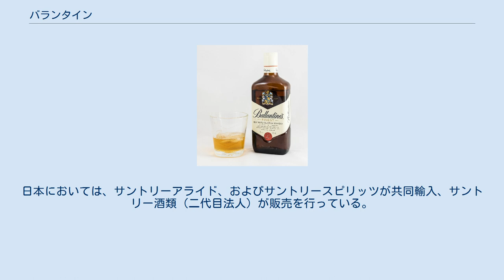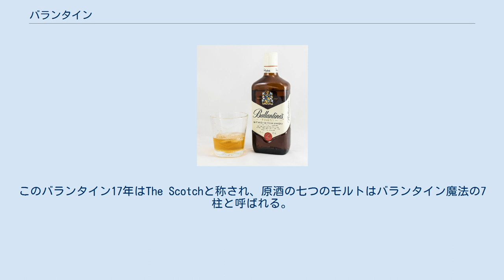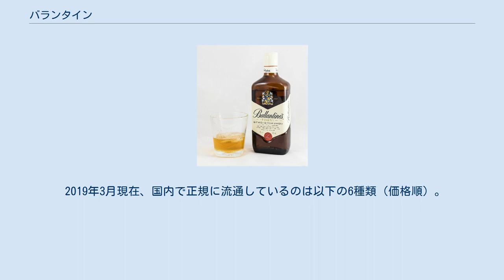バランタイン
バランタイン・ファイネスト バランタイン（Ballantine's）はペルノ・リカール傘下のジョージ･バランタイン＆サンによって製造・販売されているスコッチ・ウイスキー（ブレンデッド・ウイスキー）である。
日本においては、サントリーアライド、およびサントリースピリッツが共同輸入、サントリー酒類（二代目法人）が販売を行っている。
 バランタイン社の創業者ジョージ・バランタイン（1809年-1891年）はローランド地方の農家の出身で、13歳のときにエディンバラの食料品店に奉公に出て、5年後に独立。
食料品と酒を扱う小さな店を構えた。
これがバランタイン社の前身である。
 1853年、アンドリュー・アッシャーが世界初のブレンデッド・ウイスキーを開発。
これに刺激を受けたジョージは1869年に自らブレンダーとなってブレンデッド・ウイスキーの製造に取り組むことになる。
 1895年にはヴィクトリア女王より王室御用達のお墨付きを得る。
 1919年には共同経営者であったバークレー＝マッキンレー商会に経営権を譲渡し、バランタイン一族の手からは離れるがブランド名は変わらずバランタインとされた。
次いで1935年にはカナダのハイラム・ウォーカーに経営権が移ったが、後にペルノ・リカールに吸収された。
 1937年にはマスターブレンダー・ジョージ・ロバートソンの指揮の元にスキャパ、プルトニー、バルブレア、グレンカダム、グレンバーギ、ミルトンダフ、アードベッグなどを中核としてバランタイン17年を誕生させる。
このバランタイン17年はThe Scotchと称され、原酒の七つのモルトはバランタイン魔法の7柱と呼ばれる。
 2019年3月現在、国内で正規に流通しているのは以下の6種類（価格順）。
 ジョージ・バランタイン ジョージ・ロバートソン ジャック・ガウディー ロバート・ヒックス サンデー・ヒスロップ